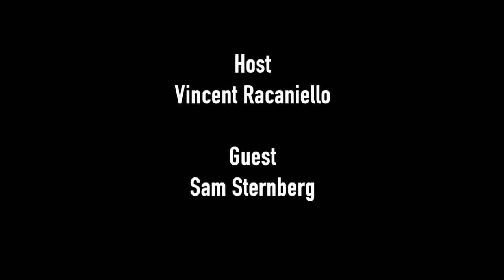TWiM 184: CRISPR-Cas immune systems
This week the Chemistry Nobel Prize was awarded to Jennifer Doudna and Emmanuelle Charpentier for their development of CRISPR/Cas immune systems as a gene editing tool. In recognition of this award, I am reposting episode #184 of TWiM with Sam Sternberg. In this episode, Sam discusses his work on exploring and exploiting CRISPR-Cas immune systems, beginning as a graduate student with Jennifer Doudna, at a biotech start-up, and in his laboratory at Columbia University.

For an excellent history of CRISPR-Cas immune systems and their repurposing for gene editing, see A Crack in Creation by Jennifer Doudna and Sam Sternberg